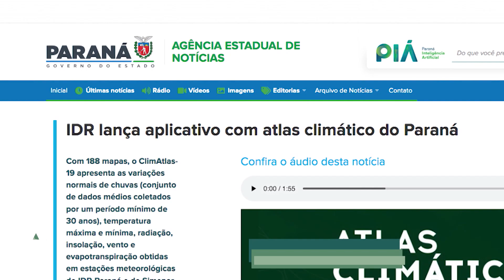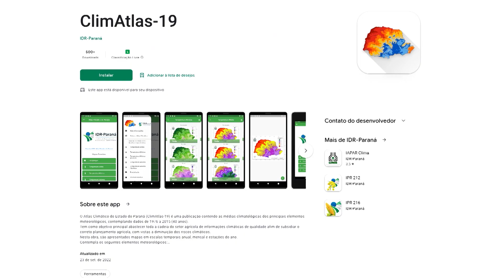IDR-PR lança aplicativo com atlas climático do Paraná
O chamado Climatlas-19 traz informações sobre chuva, temperatura e vento, o que deve facilitar o trabalho dos agricultores paranaenses.